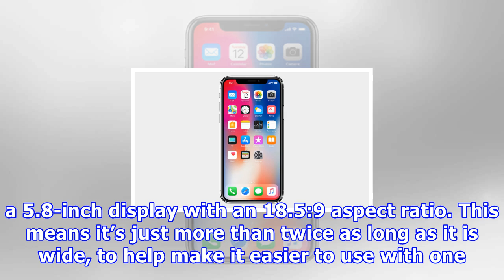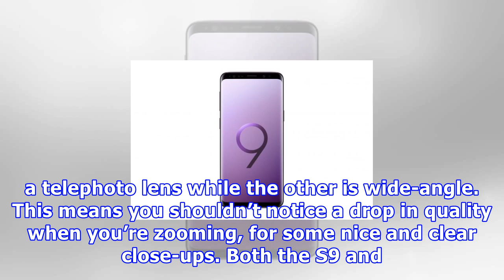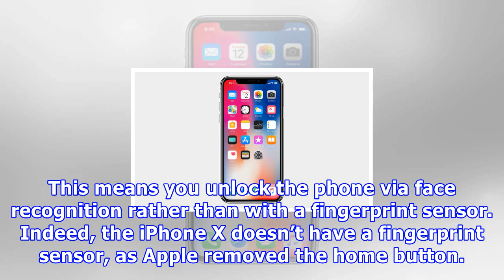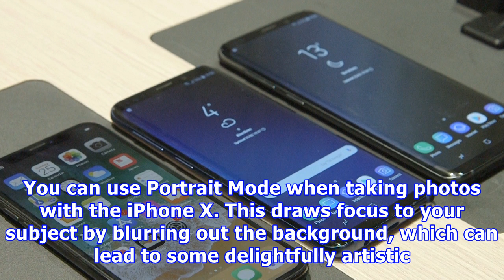Iphone x vs samsung galaxy s9 and s9+: the showdown – which? news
The new Samsung Galaxy S9 and S9+ have an array of impressive-sounding specs. But do they have what it takes to compete with Apple’s premium iPhone X? The S9 and S9+ are less expensive than the iPhone X, but they’re certainly not cheap. The S9 (64GB) costs £739, the S9+ (128GB) £869 and the iPhone X (64GB) £999. The table below shows how the three phones compare on key specs: Apple iPhone X Samsung Galaxy S9 Samsung Galaxy S9+ Price £999 £740 £880 Storage 64GB 64GB 128GB Dimensions (h x w x d, m...